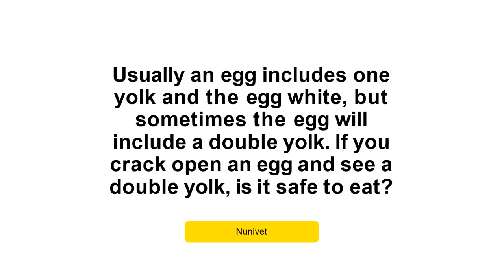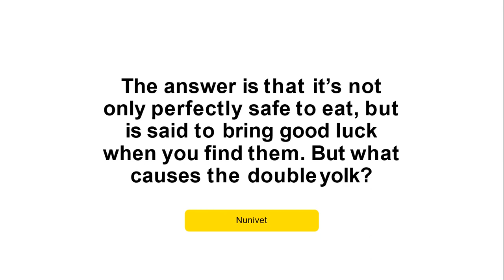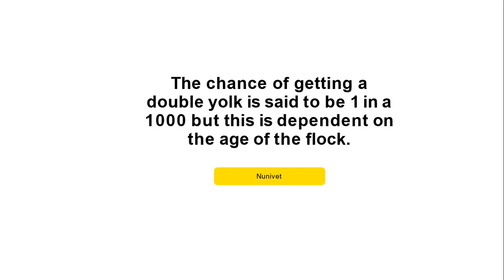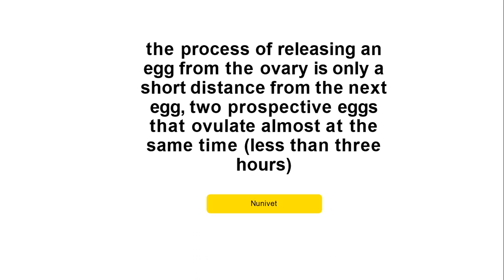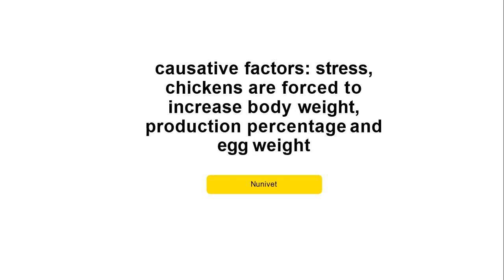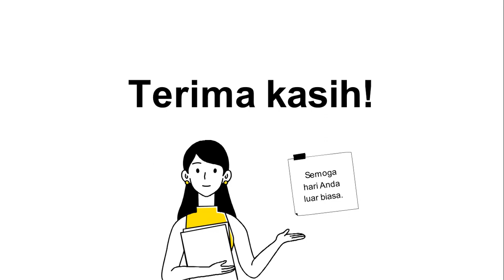Double Yolk Egg Aman Gak di Makan ?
Simak Penjelasannya ya..